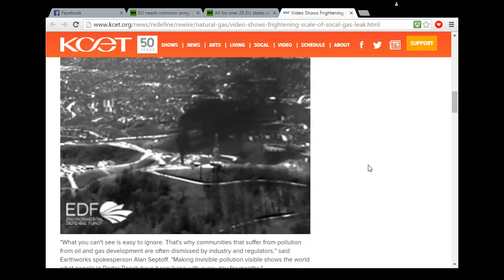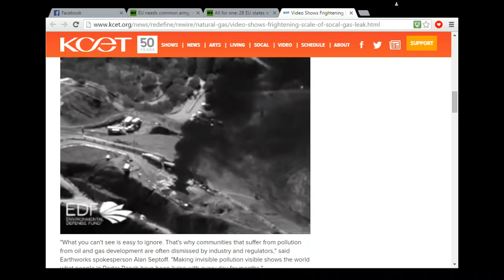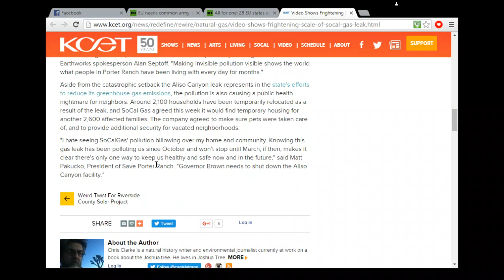SoCal Gas Company Leak in Infra-Red, affecting 2,100+ families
This gas leak has been going on for months now. Two independent organizations have pulled resources to show people what this looks like in infra-red so that you can see the endless plumes of gas that is not visible in visible light.

Sources